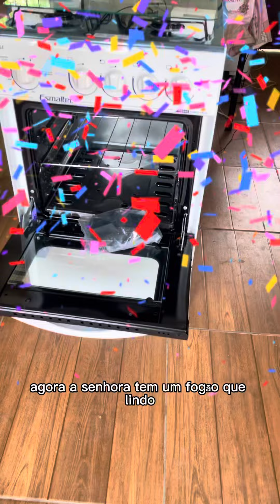Quem tem mãe tem tudo né, eu e minha irmã fizemos uma surpresa pra mamãe 🥰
Mamãe tem uma casa no sítio e as vezes ela fica lá, nesses dias o fogão dela queimou e sem ela saber eu e minha compramos um pra ela. Vem conferir!